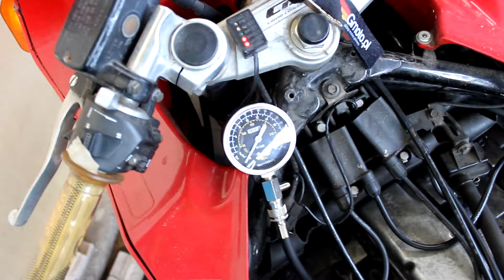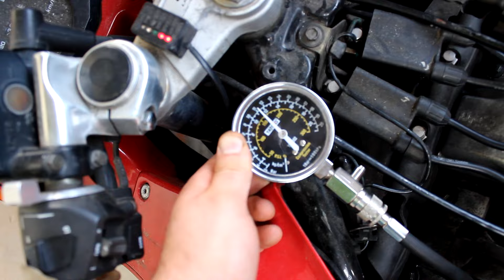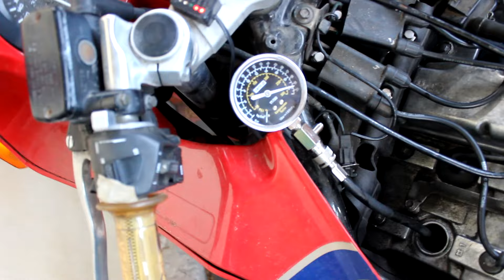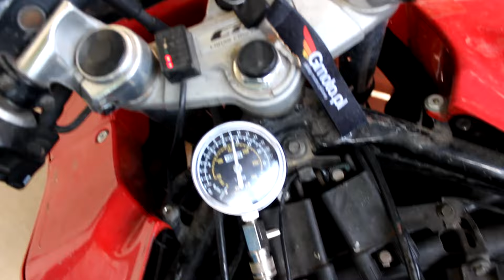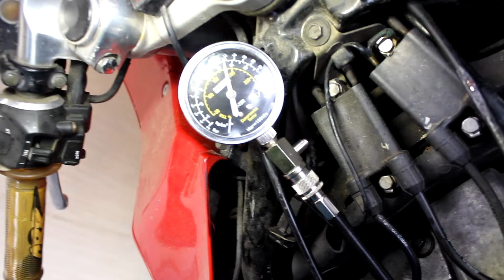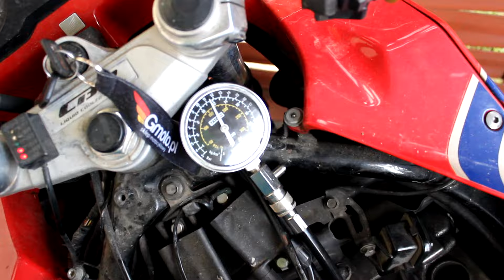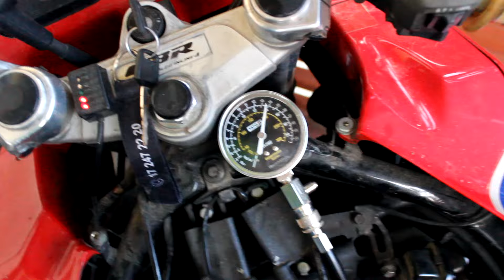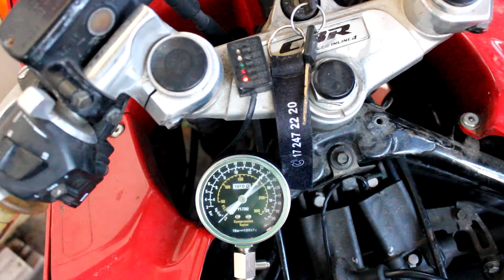Próba olejowa - pomiar kompresji - Honda CBR 1000F SC24 - Badamy kondycję silnika